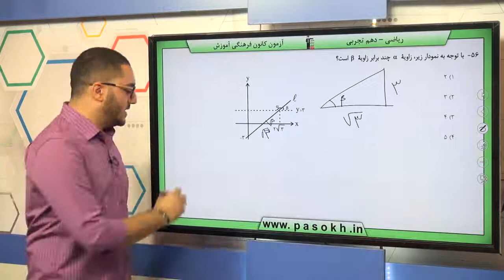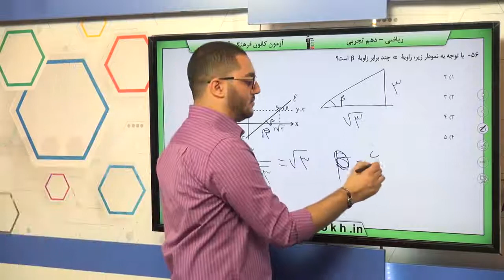پایه دهم تجربي رياضي 1 مثلثات دايره مثلثاتي سوال 56